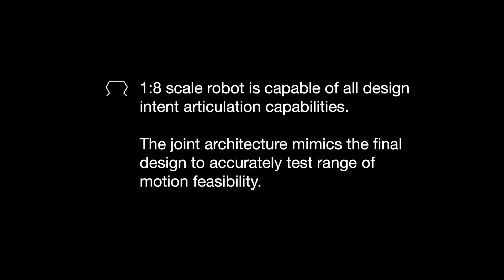Hyundai Elevate Concept - Robot Capabilities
"Any first responder will tell you that the first 72 hours following a natural disaster are the most crucial to saving lives. However, often times due to the nature of the disaster (forest fire, earthquake, hurricane, or flood), it can be difficult for search-and-rescue and humanitarian aid missions to reach and get immediate help to those in need.

The need for efficient, rapid, resilient transportation for disaster assistance is what led Hyundai to develop the first-ever vehicle with moveable legs. Elevate is the first Ultimate Mobility Vehicle (UMV), blending technology found in electric cars and robots, which allows it to traverse terrain beyond the limitations of even the most capable off-road vehicle. The Elevate concept is based on a modular EV platform with the capability to switch out different bodies for specific situations. The robotic leg architecture has five degrees of freedom plus wheel hub propulsion motors and is enabled by the latest in electric actuator technology. This design is uniquely capable of both mammalian and reptilian walking gaits, allowing it to move in any direction. The legs also fold up into a stowed drive-mode, where power to the joints is cut, and the use of an integrated passive suspension system maximizes battery efficiency. This allows Elevate to drive at highway speeds just like any other vehicle. But no other can climb a five foot wall, step over a five foot gap, walk over diverse terrain, and achieve a 15 foot wide track width, all while keeping its body and passengers completely level. Further, the combination of wheeled motion with articulating legs provides a new paradigm of mobility by enabling faster walking speeds, unique dynamic driving postures and torsional control at the end of each leg."